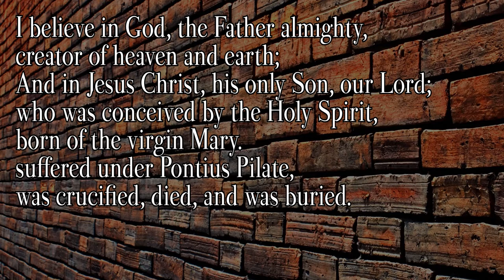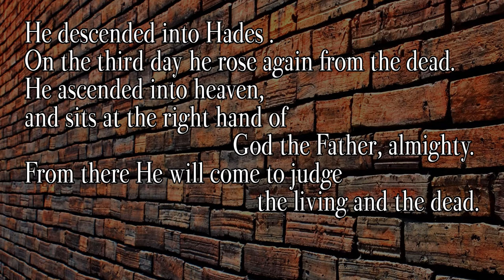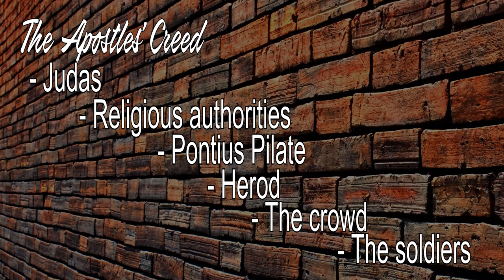The Apostles' Creed 7 - Crucifixion (Jeff Snow)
Who killed Jesus? Not an easy question, but an important one.